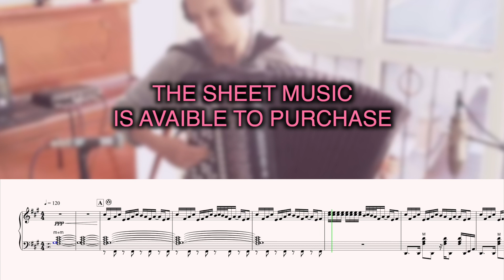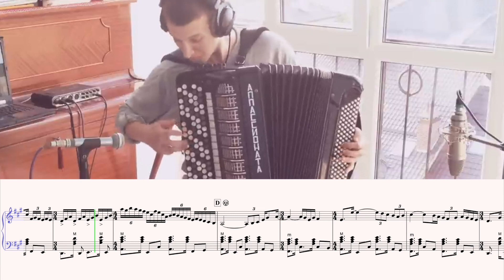New Country (Jean-Luc Ponty) - Sheet Music Transcription